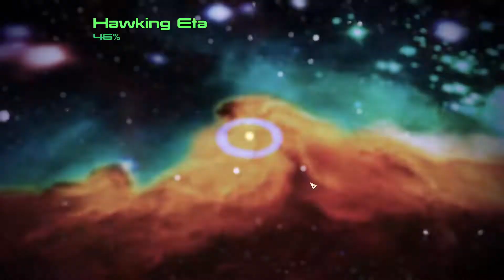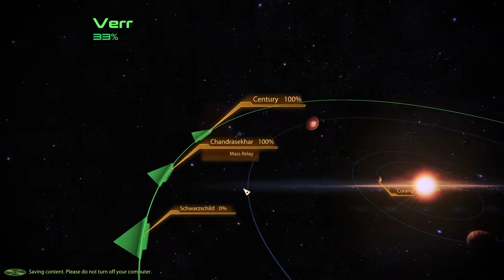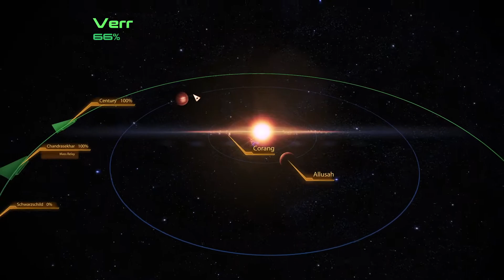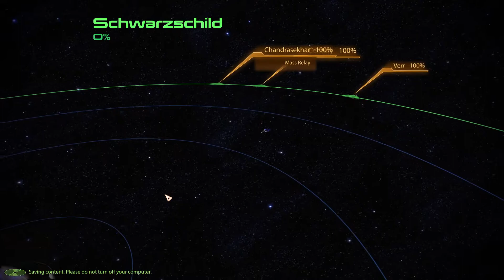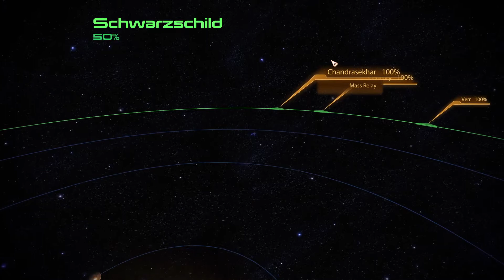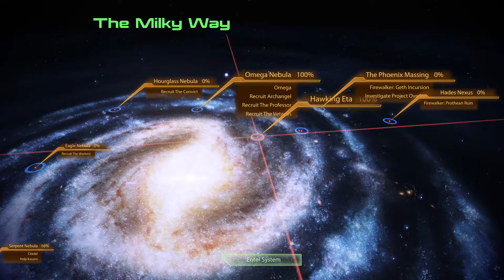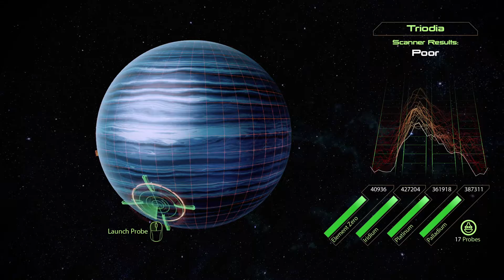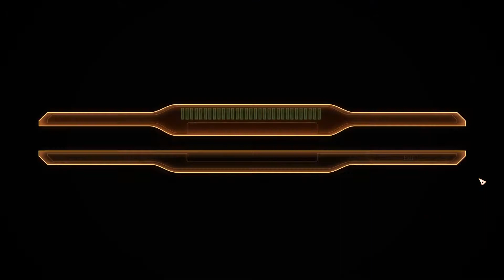Mass Effect 2 (Mass Effect Legendary Edition) [#6] - Prothean Artifact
Non-commentary, immersive playthrough of Mass Effect 2 (Mass Effect Legendary Edition).